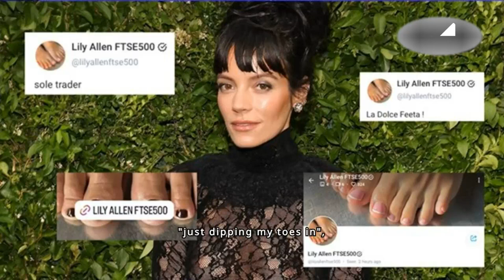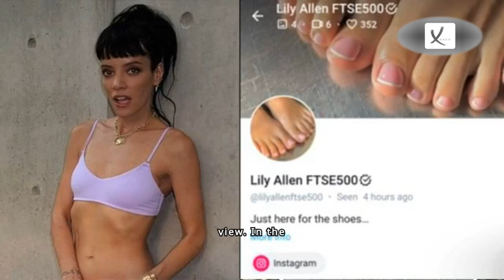Lily Allen Joins OnlyFans To Sell Feet Pictures - VAXA Post